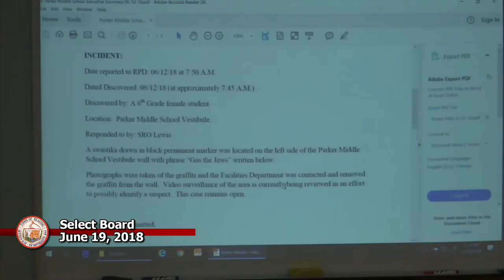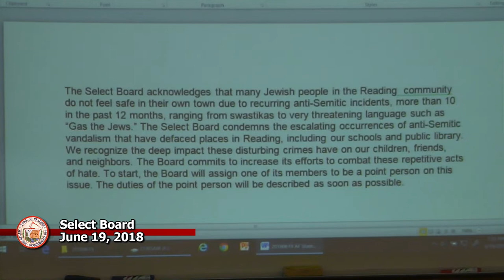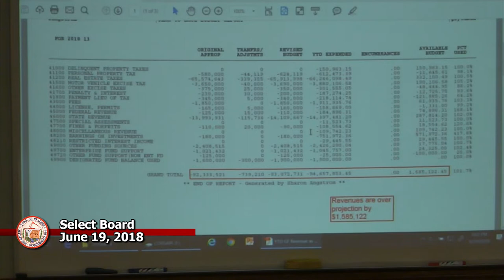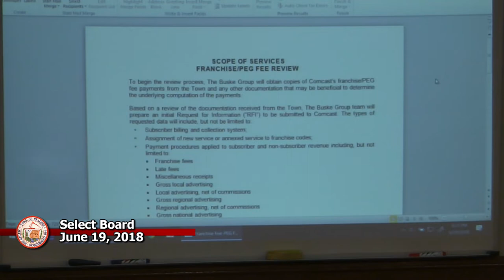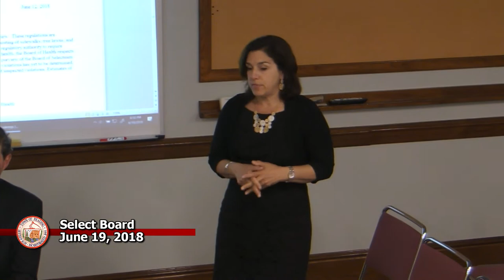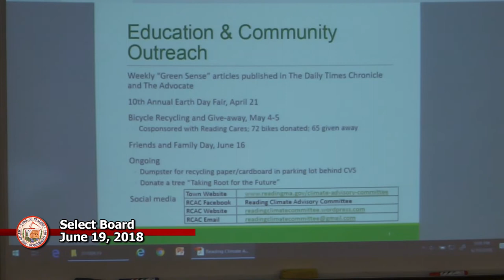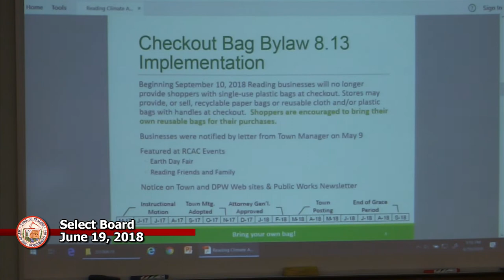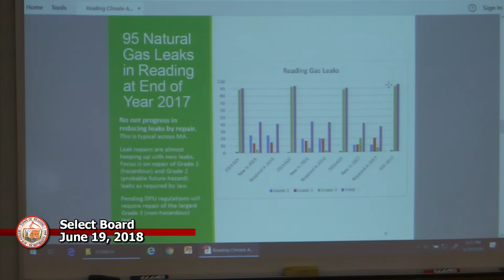Select Board 6-19-2018